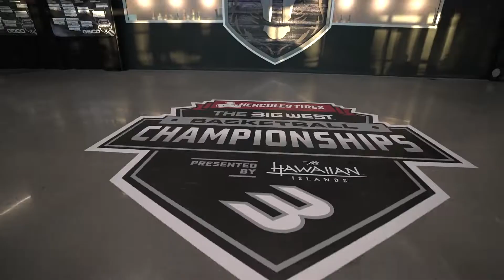The Big West Basketball Championships Recap & Winter Cupdate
Relive some of our favorite moments from the 2022 Hercules Tires Big West Basketball Championships, presented by the Hawaiian Islands and see where the 11 teams in The Big West stand in the Commissioner's Cup standings after the completion of 2021-22 winter sports.